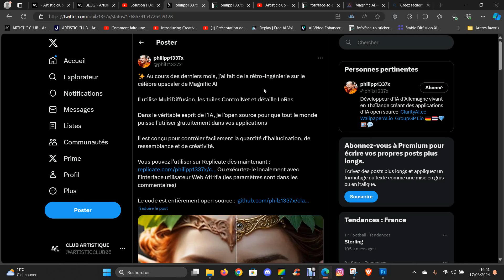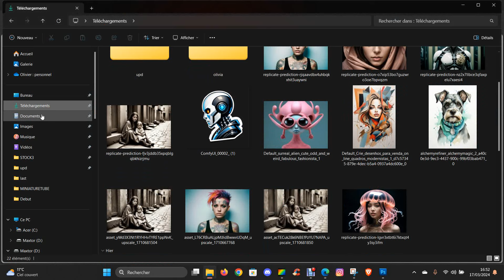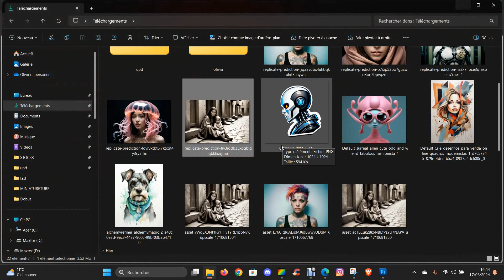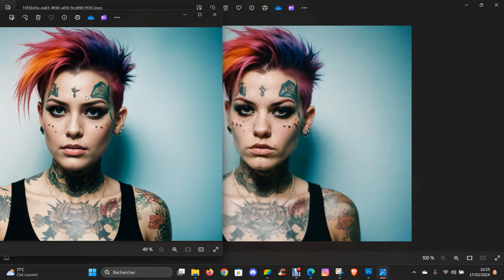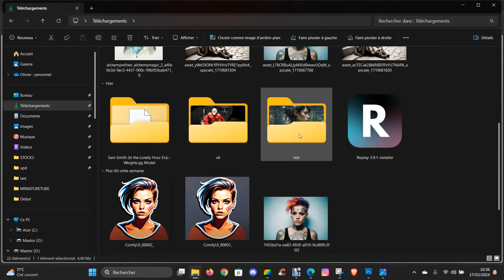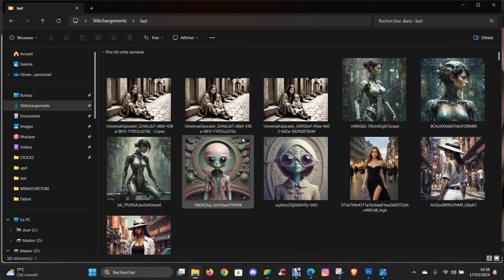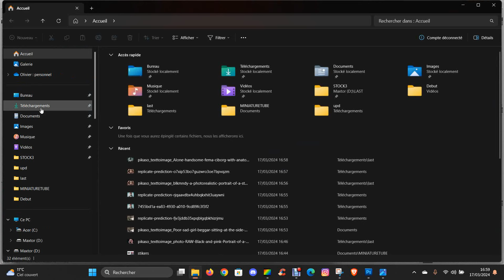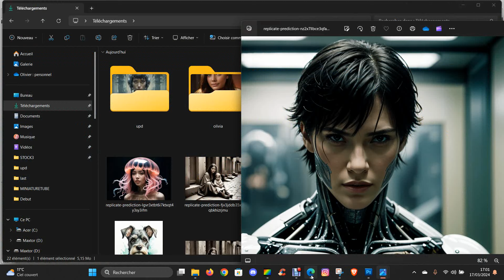Un upscaler créatif open source!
Présentation et test d'un upscaler créatif en open source!